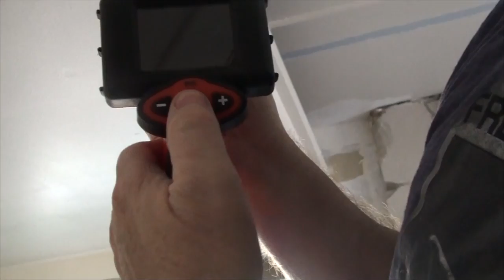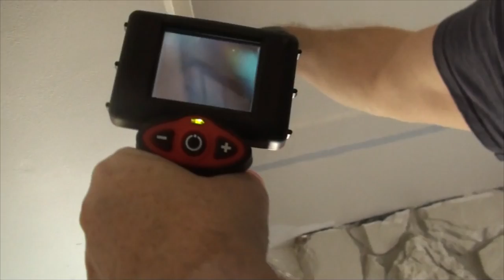PLAYING WITH MY SEE SNAKE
Valerie continues to rest as she tries to pass her kidney stone! But she does work on YouTube and manage to get some inventory done for her Etsy shop! Kevin continues to prep the front living room for paint! And plans on the next part of home repairs!

                    Kevin: 49drummers
                    Megan: meganceciliacoyne